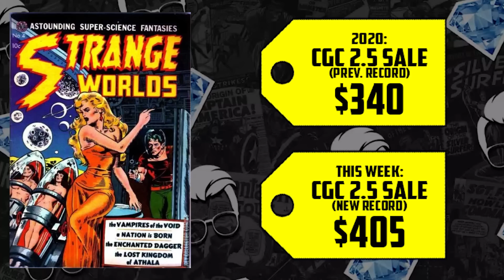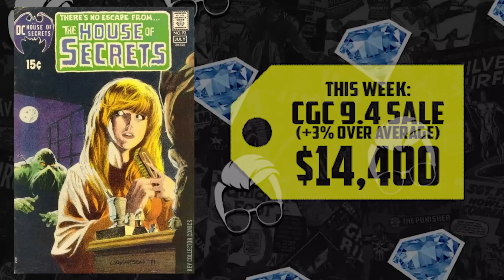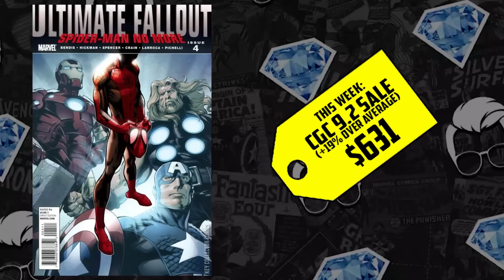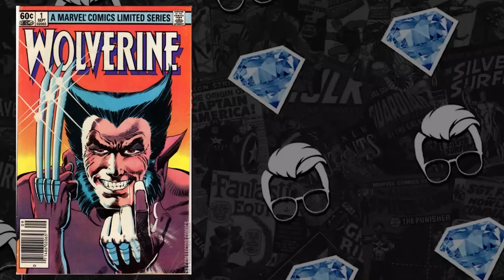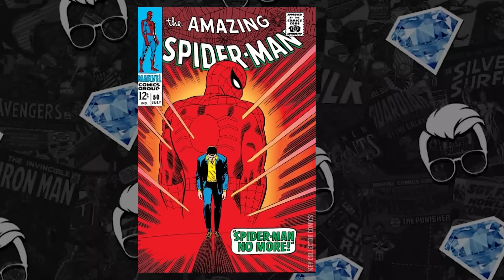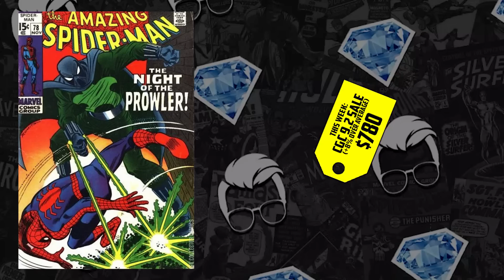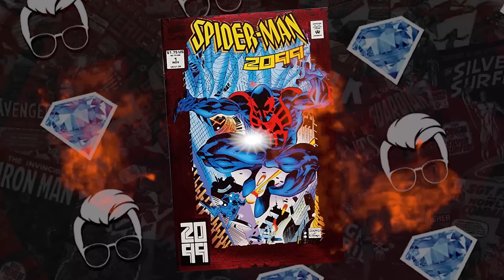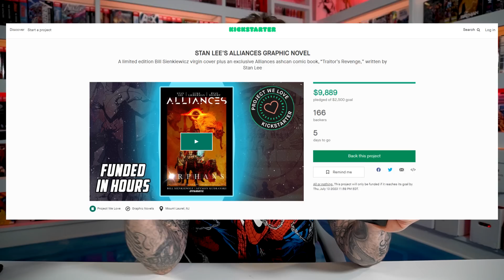This Debate Could Get HEATED... | HOT10 Comic Books Back Issues of the Week ft.@GemMintCollectibles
Comic book collectors aren't unfamiliar with controversy but some of this week's picks could test your limits! Let's see what Gem Mint and Comic Tom have in store for us! Miles Morales continues to swing to the top, Conan the Barbarian is cool again, Golden Age Sci-Fi classics are hitting the list, Swamp Thing grails are rising up, the Rhino could be the new hot Spider-Man villain, Wolverine issue one remains a big key comic, the Kingpin is heading to Disney Plus, the Prowler is still heating up, Green Goblin classic books are always a safe bet, and Spider-Man 2099 could take the top spot.

⚠️Send Comic Karma:
Tom Garcia

🎨🎬Thumbnail & Editing by Chalen Bailey